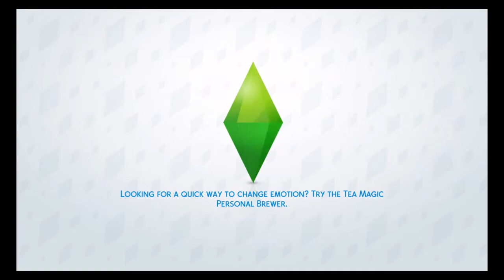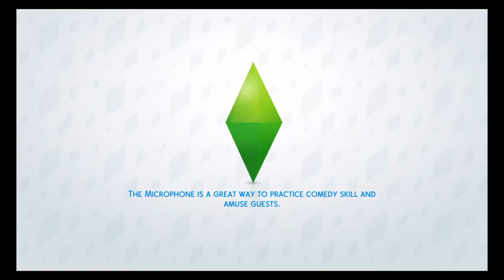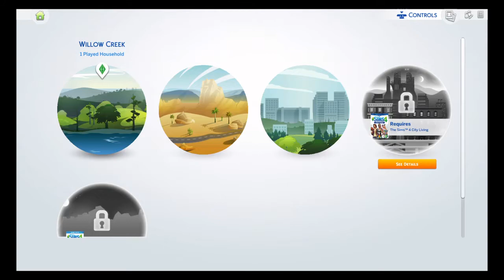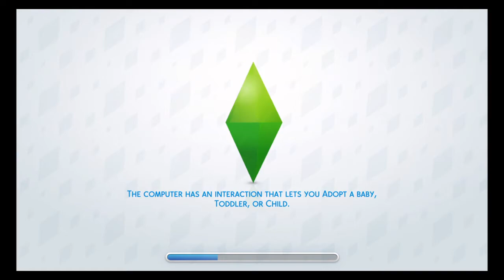Lets's Play: THE SIMS 4!!! (The Boondocks Edition)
I post NBA 2k content and play all types of games. Thank you for 700+ Subs, real stories that I've been thru out like I promised. Hoop Mixtape highlights for 2k18 out soon, check them out!